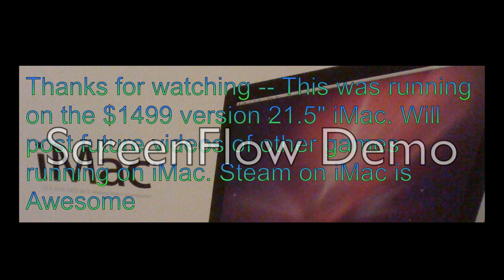Running Portal on iMac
Just got a new iMac and downloaded steam. Got portal for free since it will be free until May 24th. They just added steam for macs. Runs pretty smooth. Used screenflow to capture a few levels.